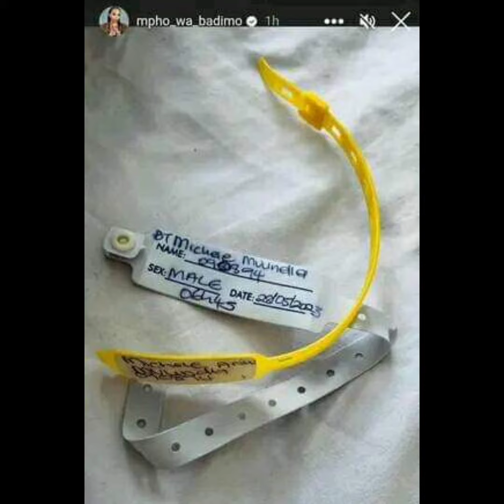Mpho Wabadimo gives birth to a baby boy🩵🤍